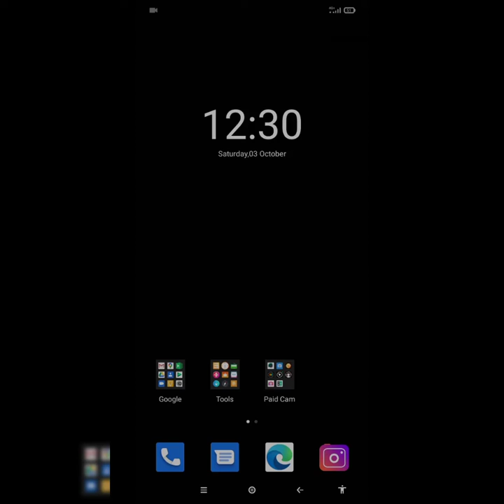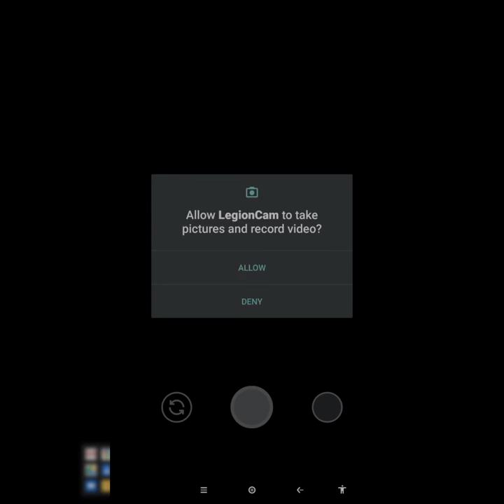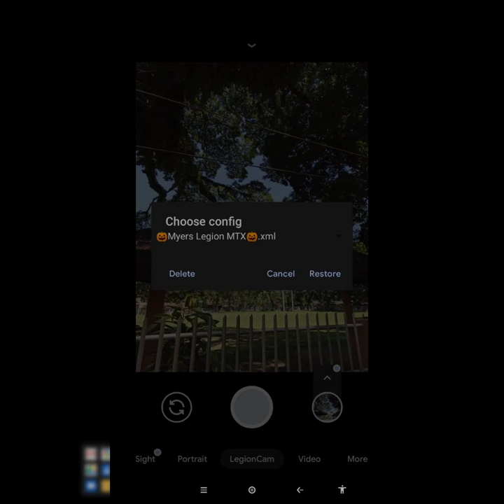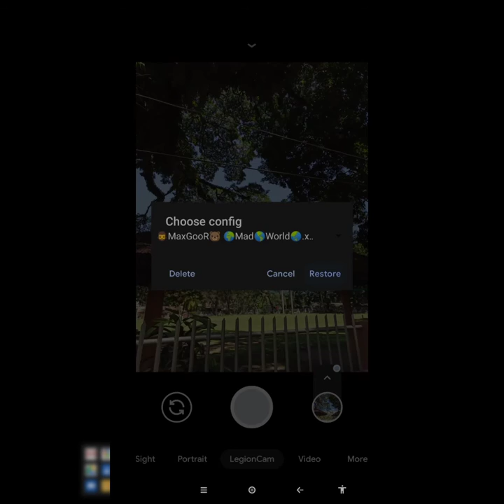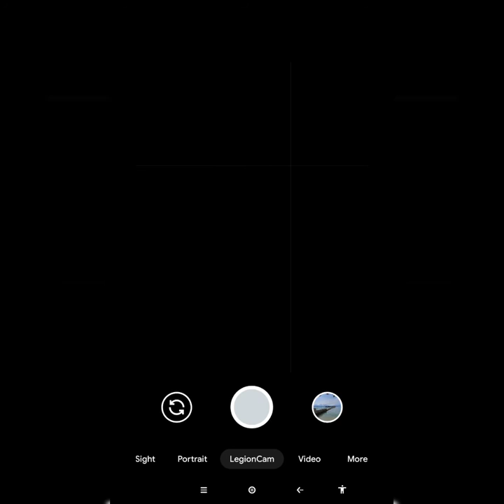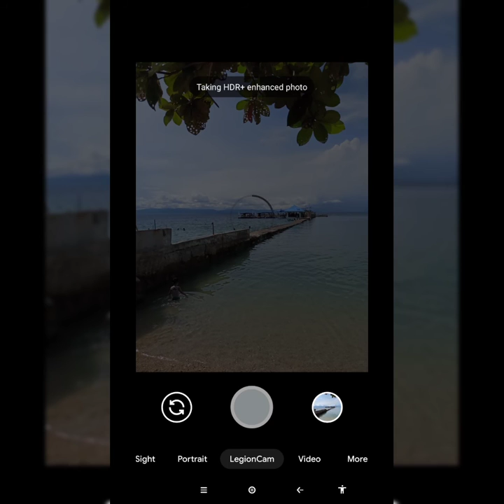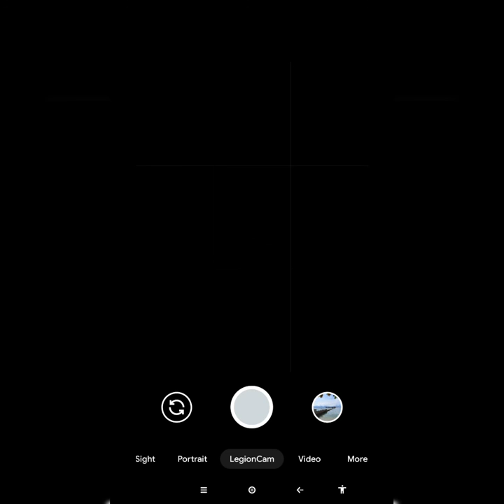LegionCam V1 for RN8P (with configs tested / a10 miui12 / The Samsons)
LegionCam for RN8P with XML Configs